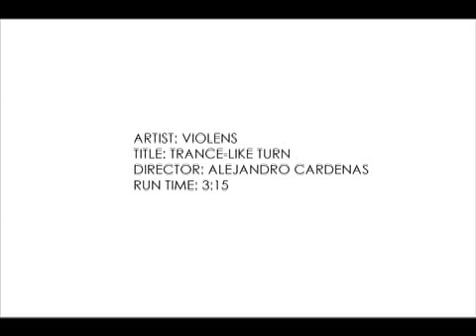Violens, "Trance-Like Turn"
Video for Violens, "Trance-Like Turn," off of the Green Owl Compilation. Directed by Alejandro Cardenas.